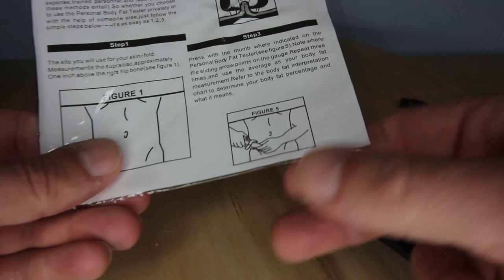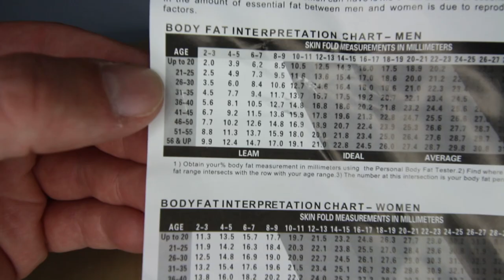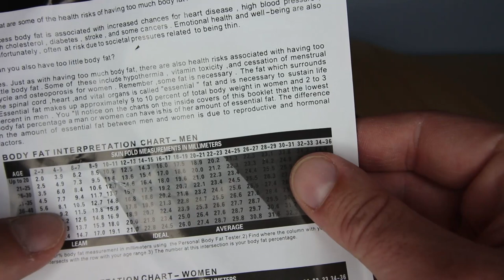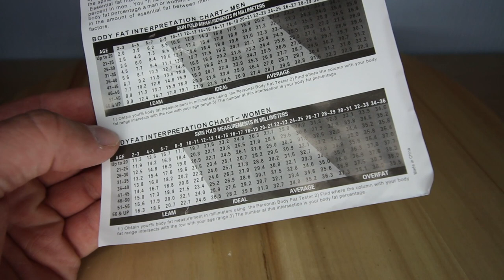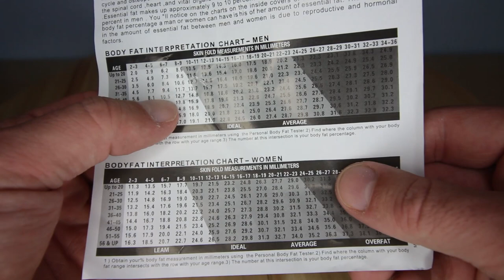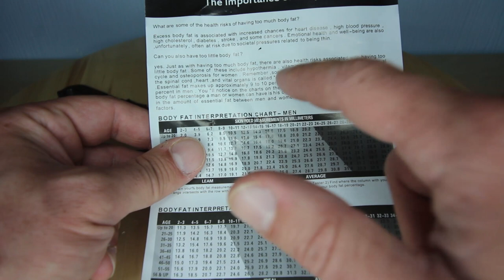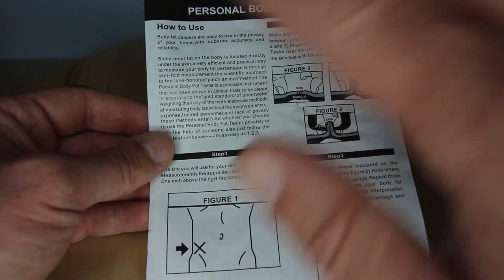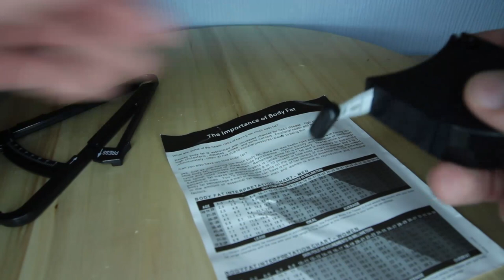Gydandir Personal Body Fat Tester Calipers REVIEW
Please feel free to help spread the word and share my videos with everyone you know who might like to see them.

And help me get better at making videos by letting me know your thoughts about this very video, down below in the comments. Every little bit of feedback helps me get a little bit better at making of videos. :)

Check me out on social media, through any of these links, if you dare: